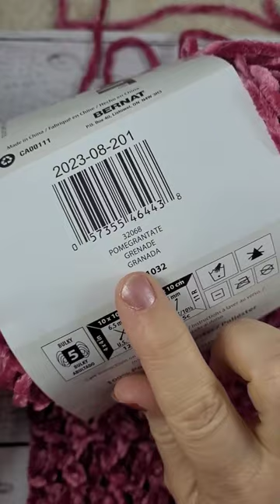Velvet Celtic Heart Scarf stitching 🤩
See how I make this beautiful texture with simple crochet stitches.

This pattern is a FREE crochet pattern on my blog called the Velvet Celtic Heart Scarf which you can find

All supplies and instructions are at the above link.